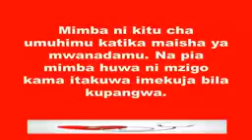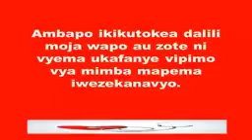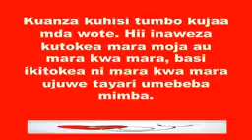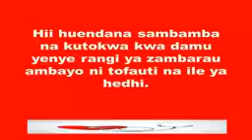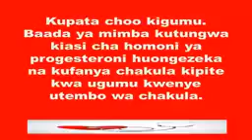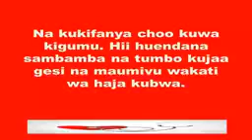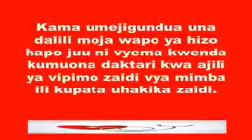Dalili za mimba za awali kabla ya kuona siku zako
Video hii inaelezea jinsi ya kutambua DALILI za awali za ujauzito pia inafundisha njia bora ya kukabiliana na dalili hatari za ujauzito katika kipindi cha miezi 1 hadi 2 .
Jinsi ya kuelewa dalili hatari kwenye kipindi cha ujauzito.
Unaweza jifunza kupitia video hizi

ONA KOSA KOSA ZA SIMBA NA YANGA UNDER20